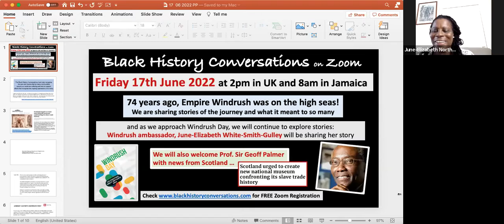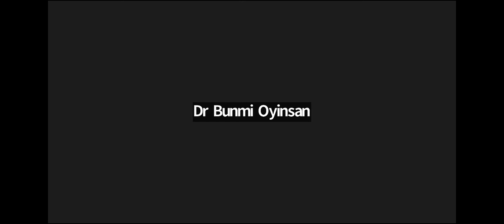Black history lunchtime conversation # 72 Part 2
74 years ago, the Empire Windrush was on the high seas. Windrush ambassador June-Elizabeth White-Smith-Gully shared her story, and Sir Geoff Palmer also joined us